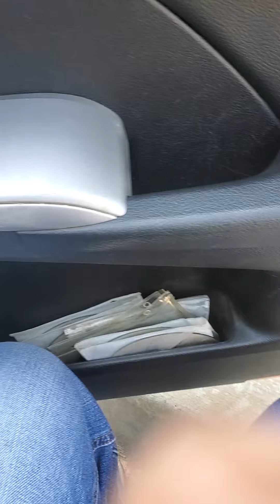Digging for coins to pay for 6.09 gallon gas why need extra money watch before you dig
Join my YouTube channel as push to 100000 one hundred thousand subscribers buy your 29.99 cashflow t shirt